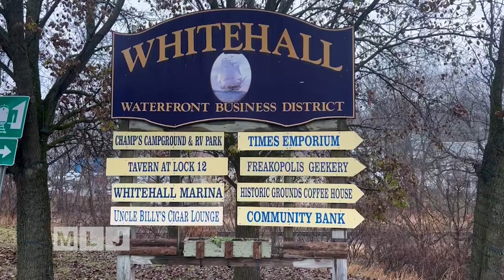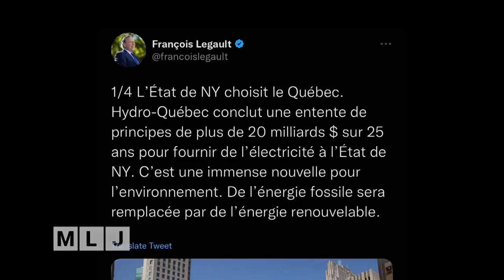Champlain Hudson Power Express Groundbreaking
A ceremonial groundbreaking was held this past week for a historic clean energy project, a nearly 5-billion-dollar transmission line that’ll carry hydropower from Canada along the bottom of Lake Champlain and more than 300 miles to New York City to power more than a million homes. The first phase of the Champlain Hudson Power Express transmission line will be buried along a 17-mile stretch between Whitehall and Putnam, New York.   The project will create an estimated 1,400 construction jobs and will provide host communities with more than 3-and-a-half-billion dollars in economic incentives.  The project will provide 20% of New York City's power needs and help the state meet its goal to combat climate change by getting 70% of its power from renewable energy by 2030.  Joining the Governor and state leaders for the groundbreaking were provincial delegates from Quebec. The project is making history, north of the border.  The transmission lines will be buried on Indigenous lands and the Grand Chief of the Kahnawake Mohawk community says they are, for the first time ever, partnering with Hydro-Quebec on this project to provide this renewable energy to millions of New Yorkers.  Sky-Deer comes from a family of iron workers who helped build the New York City skyline.  Along with the Champlain Hudson Power Express, another transmission line called Clean Path NY will also bring renewable energy to New York City. Combined, the two projects will supply one-third of New York City's power.